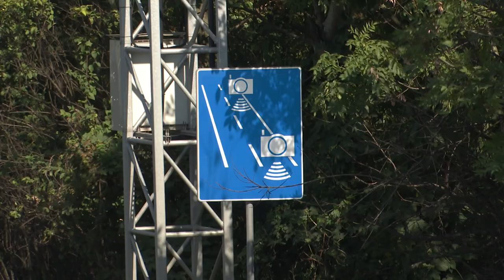Dzień bezpiecznego kierowcy 25.07.2024